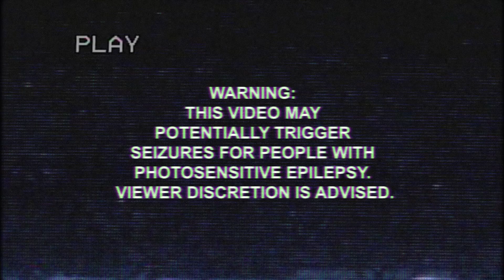Steezy Joe - Rockstar...Lifestyle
Filmed/Directed: Jeremias Tirronen
Edit/VFX: Jeremias Tirronen

Prod: LIKETHAT
Mix/Master: Janne Voutilainen (VOUTI)

Loukii Music